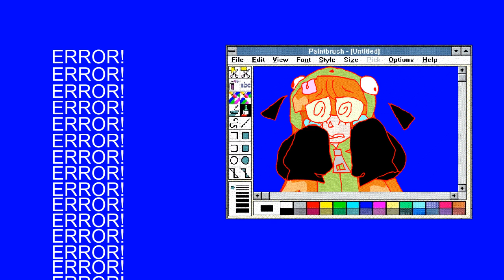(EYE STRAIN WARNING!) ANTONYMPH|MINI AMV|P5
futaba sakura voice: CRINGE IZ DEAD!!!111!! X3!
I did this in less than a day for fun!!